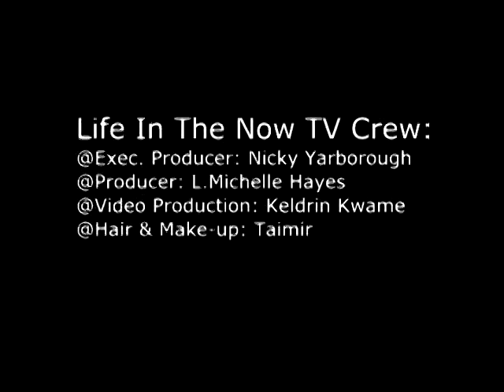Nicky Yarborough LifeInTheNowTV Behind The Ministry Being A Pastor's Assistant PT02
On this episode of Behind The Ministry...Host Nicky Yarborough talks with L.Michelle and Minister Anthony Dowling about what it's like being a Pastor's Assistant. She also disucsses the topic with longtime friend, Pastor Ivery Guyton from Discovering Life Intl. Ministries in Tallahassee, FL

Crew
 Nicky Yarborough, Executive Producer/Host
 L.Michelle Hayes, Producer/Narrator
 Keldrin Kwame, Videography/Editing
 Taimir, Hair/Make-up

Location: Main Studios, Tallahassee, FL